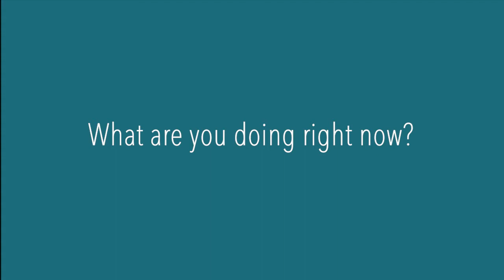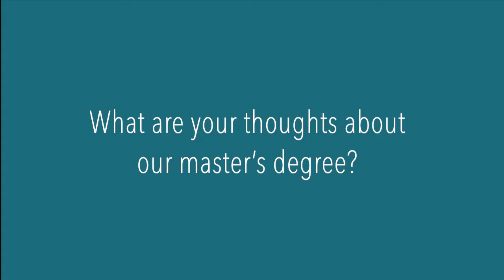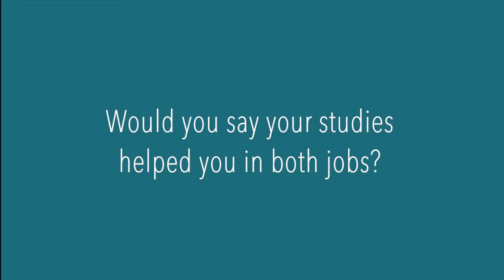Management of Creative Industries | Alumni Talk with Pierre from France